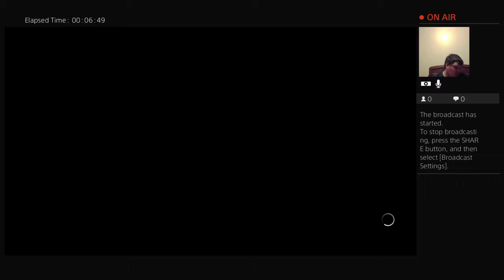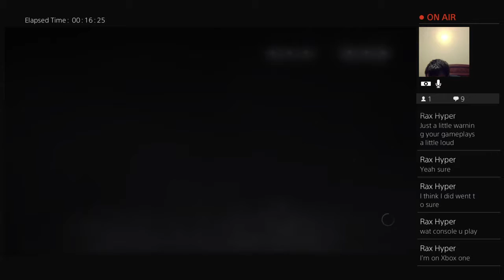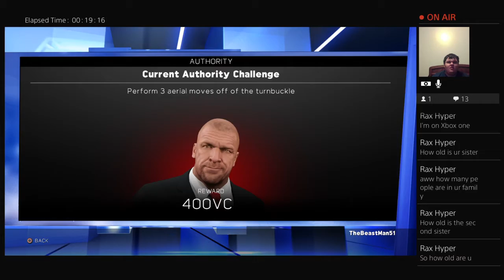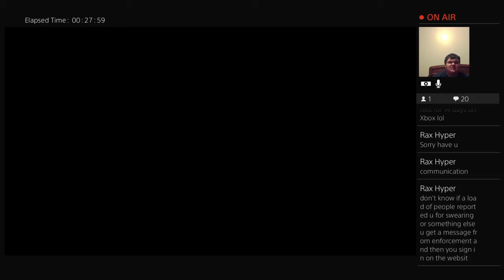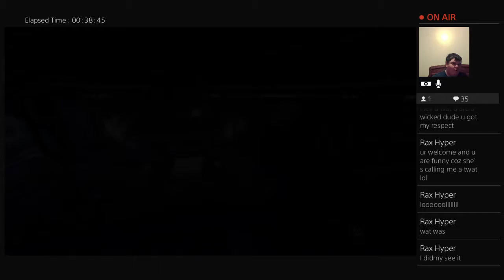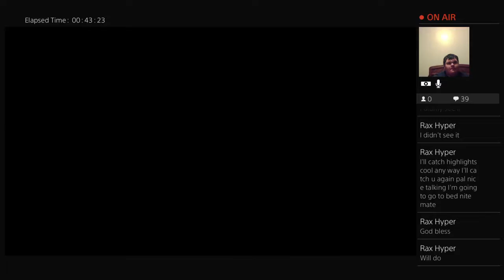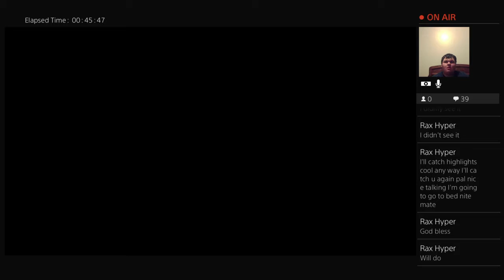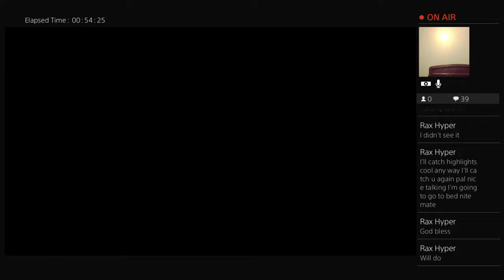WWE 2K17 My Career Mode Ft Cain Justice Part 2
Cain continues to move up for the WWE Championship